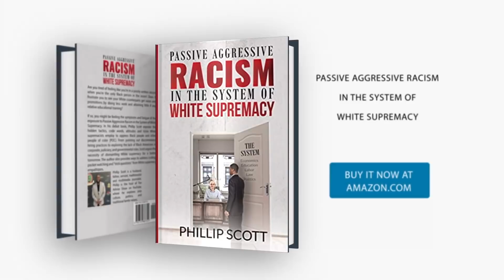Uncle Phil - Federal Judge Rejects Baltimore St. Attorney Marilyn Mosby's Request To Dismiss Charges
Remember Marilyn Mosby was charged with using her own retirement money during the pandemic.